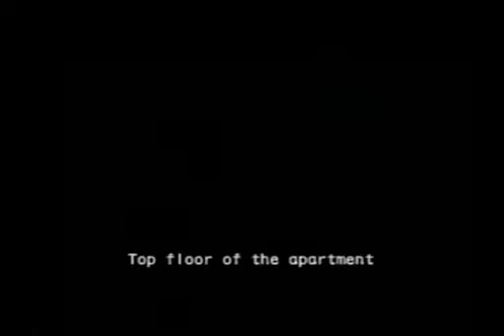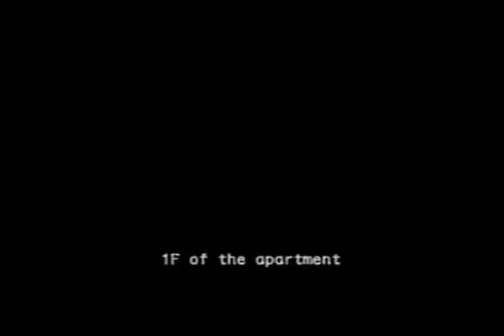Resident Evil Outbreak - Part 1 Outbreak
Resident Evil Outbreak on Playstation 2
Solo WALKTHROUGH without commentary
Lone Wolf - Very Hard
Outbreak
Jim